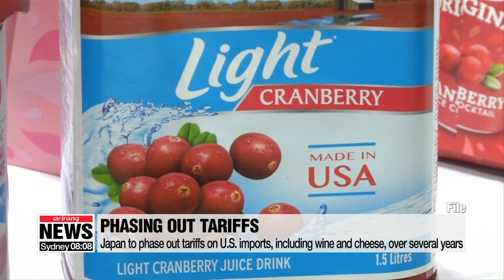Trump, Abe sign trade deal under which Tokyo will open market to $7 bil. of U.S. agricultural goods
미일, 1단계 무역합의…日, 70억달러 농업시장 개방
  U.S. President Donald Trump and Japanese Prime Minister Shinzo Abe have signed what Trump calls the "first stage of a phenomenal new trade agreement" between the two countries.
Under the deal, Japan is set to open up its market to American agricultural goods worth billions of dollars.
  Japan has agreed to open up its market to seven billion U.S. dollars worth of American agricultural products.
U.S. President Donald Trump and Japanese Prime Minister Shinzo Abe announced the initial details of an emerging trade deal between the two countries on Wednesday in New York, on the sidelines of the UN General Assembly.
Explaining that Japanese tariffs will now be significantly lower or eliminated for U.S. products,... President Trump stressed the deal will greatly help American farmers.

"Under the market access agreement that we're announcing today, Japan will open new markets to approximately $7 billion in American agricultural products. Japanese tariffs will now be significantly lower or eliminated entirely for U.S. beef, pork, wheat, cheese, corn, wine and so much more. This is a huge victory for America's farmers, ranchers and growers and that's very important to me."

  Nearly 90 percent of U.S. food and agricultural products will receive duty-free or reduced-tariff access to Japan,... while many products that are gaining new access, including wine and cheese, will face tariffs that phase out over several years.
Abe described the deal a "win-win" for both sides.

"One of the highlights of this new agreement is that under this agreement, we together will be able to bring benefits to everyone in Japan as well as in the United States, namely consumers, producers and workers."

Following the signing ceremony between the two leaders,... the U.S. Trade Representative's office explained that automobiles were not included in the agreement,... as Tokyo wanted further discussion on the matter.
  It also said a wide range of Japanese industrial goods - from machine tools to musical instruments - will see reduced or eliminated tariffs in the U.S. market.